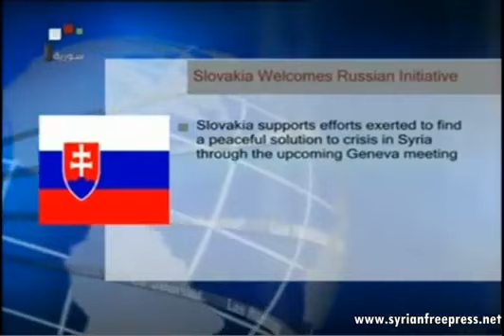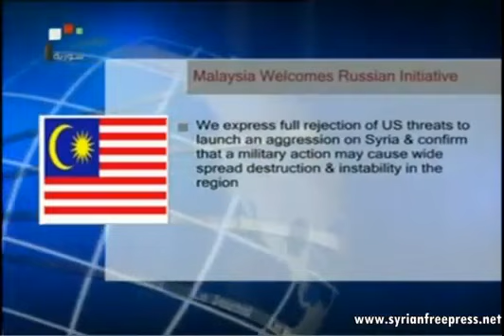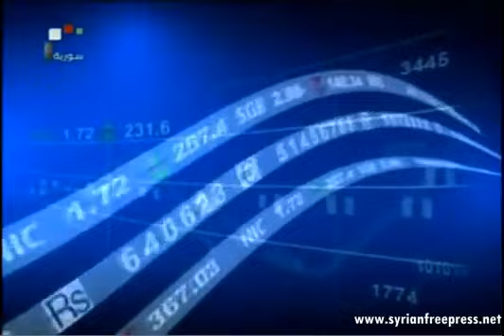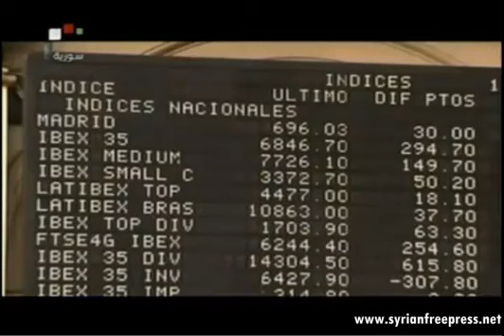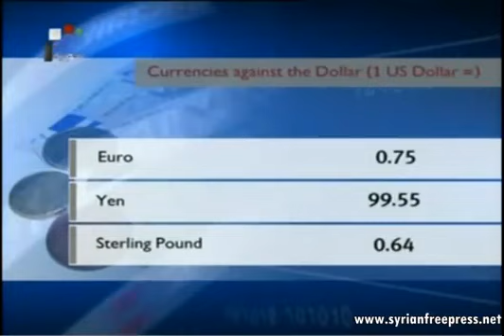Syria News September 12, 2013